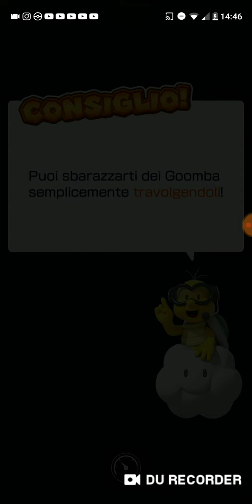Mario Kart Tour #5 I goomba sono cattivi!☹️